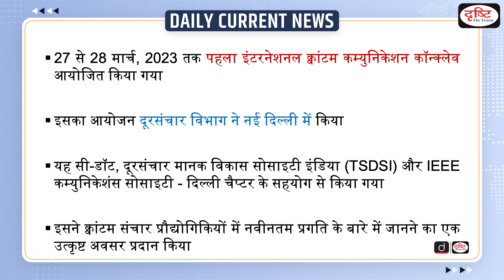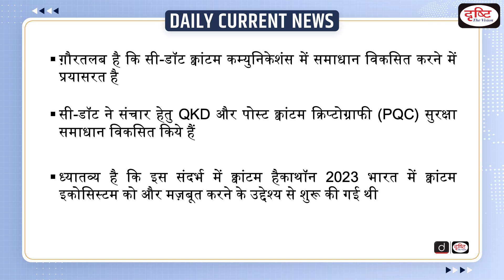1st International Quantum Communication Conclave : Daily Current News | Drishti IAS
Recently, the First International Quantum Communication Conclave was organised on 27-28 March 2023.

1. Videos by Dr. Vikas Divyakriti

2. Concept Talk- By Dr. Vikas Divyakirti